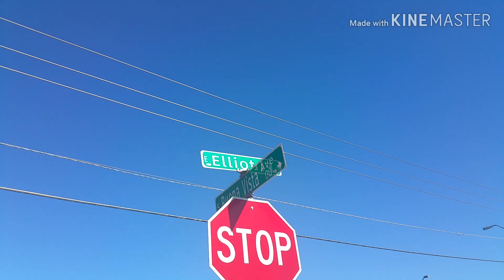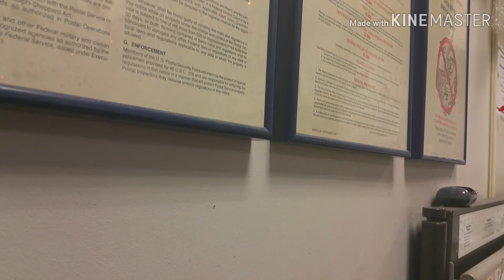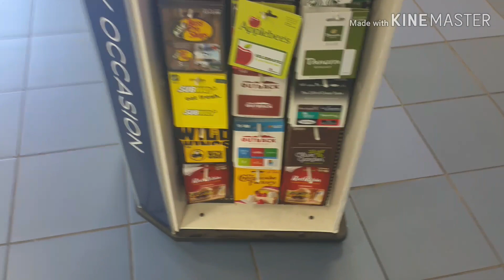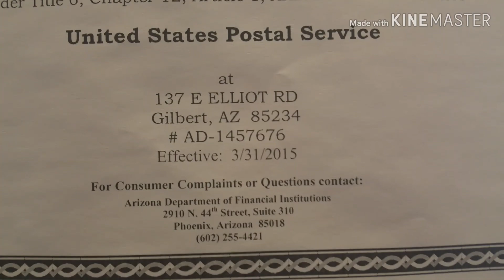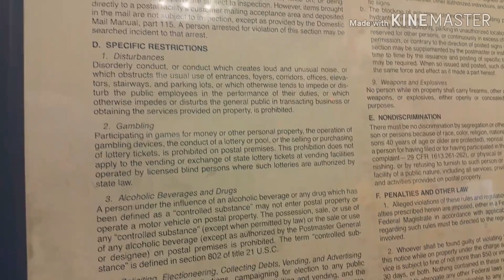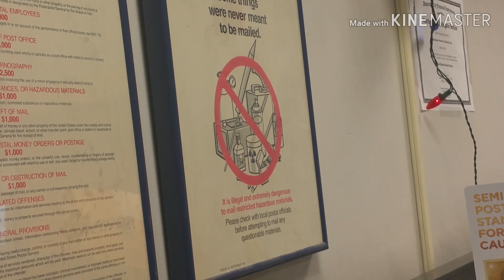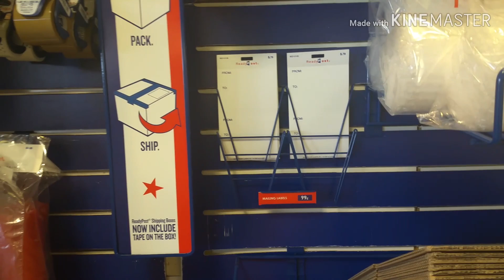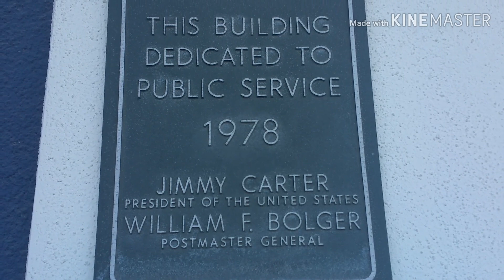Arizona Gilbert Post office| Rec can't he side| don't cam me| 1st Amendment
So some rude people in my input & one can back & sorry if it's not all good I was sleepy when did it lol hope u enjoy some of it feel free like  subscribe share comments anything helps